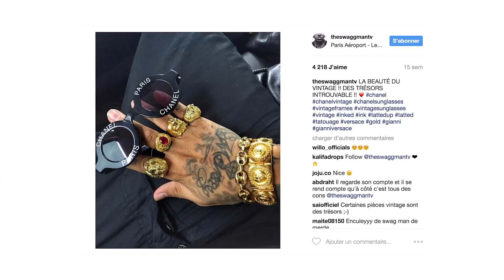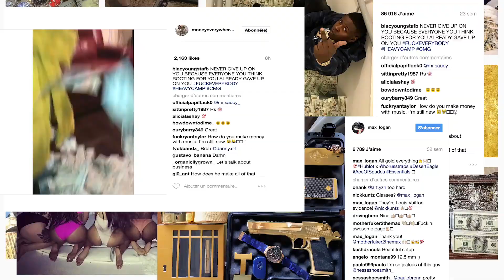"MONEY" par Claudia Doublet et Lorie Eliès (ENS Louis-Lumière - 2017)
Animer l’Image Fixe est un module pédagogique réalisé depuis 2015.
Les étudiants de la spécialité photographie (2ème année) composent une œuvre visuelle animée à partir d’images fixes. De la prise de vue au montage final, tout un ensemble de compétences entre en jeu.

Son : Matthieu Gasnier, Lucien Oriol

Encadrement pédagogique :
Stéphane Lavoix, Jacques Pigeon, Claire Bras, Christophe Caudroy, Éric Urbain